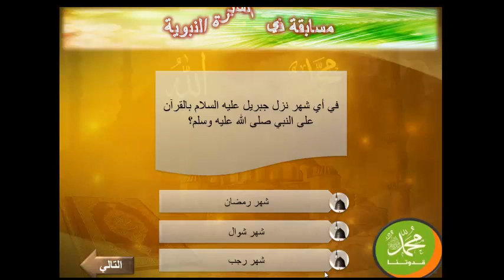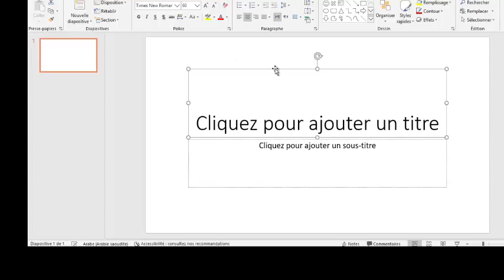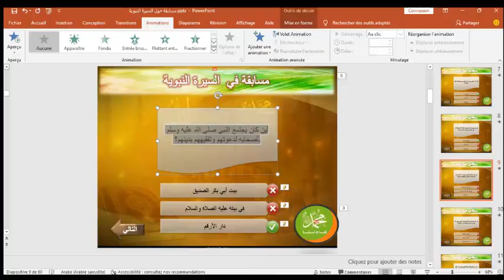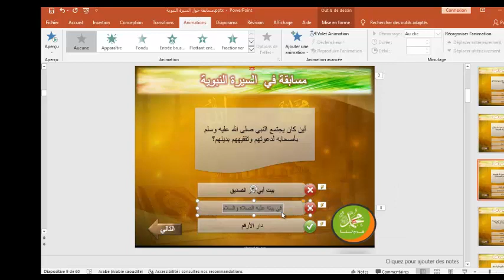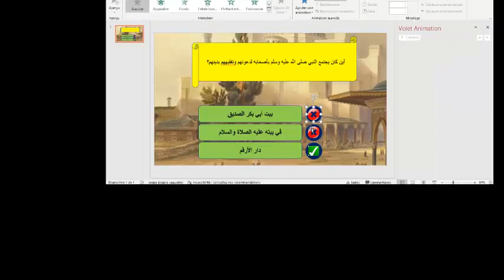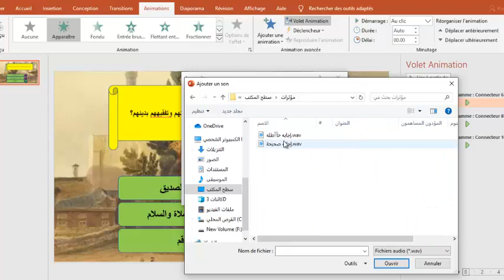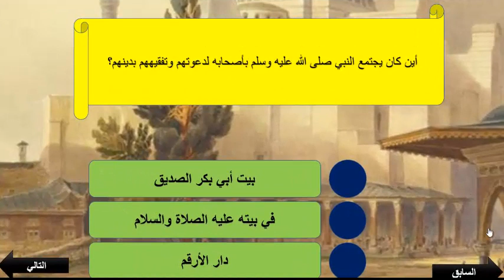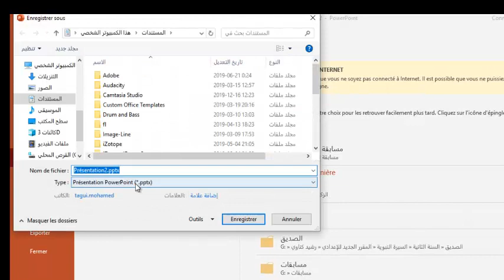كيفية إعداد مسابقة تفاعلية بالباوربوينت من الألف إلى الياء | PowerPoint